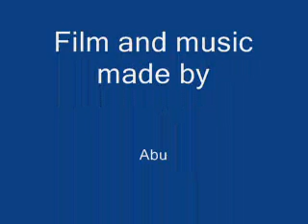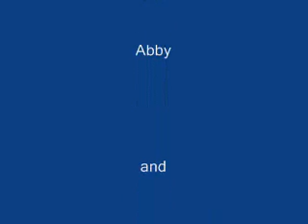ATLAF Movie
A trip to the beach is very adventurous.
Stop Animation Work